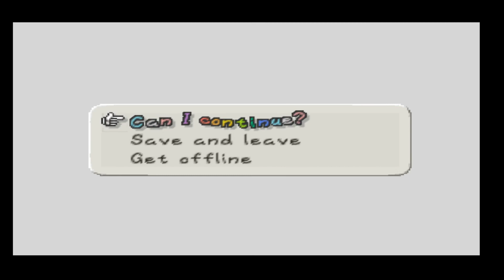Book of Mario - Episode 35: For the holy spirit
This is some wonky music for a boss theme.